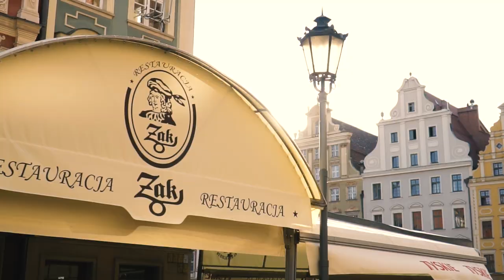DZIEŃ TRENERA 2 - NAJGORSZE URODZINY W ŻYCIU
Wspaniały dzień okazał się być fatalnym